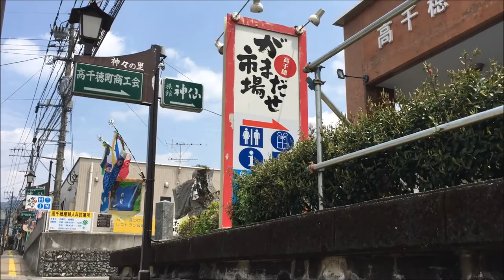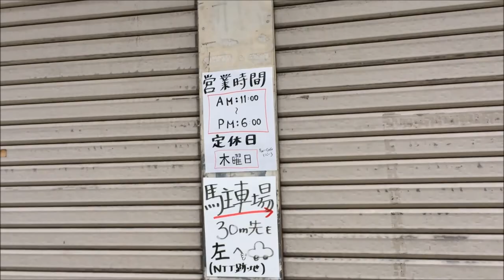ソレスト高千穂ホテルやカフェができる場所周辺を散歩してみた！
ソレスト高千穂ホテルができる高千穂周辺はずいぶん変わってきています。
どのくらい変わっているかぜひご確認ください(^^♪
リアルなストリート・ビューをご体験ください。